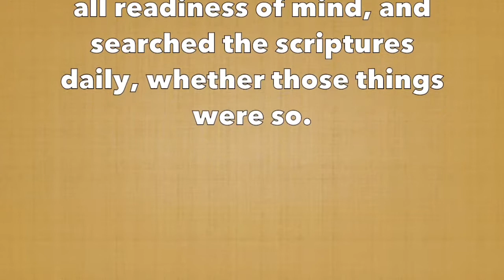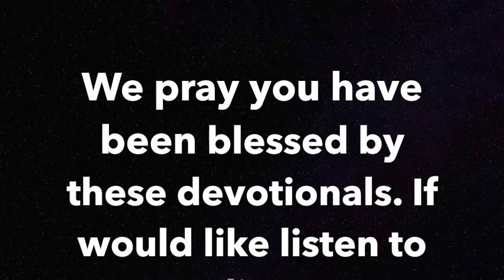STS Devotional #324 - Romans 12:2